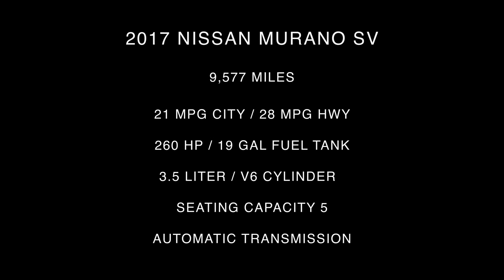2018 Hyundai Elantra GT Interior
Take An In Depth Tour Of The Interior Of Our Pre-Owned 2018 Hyundai Elantra GT / ST#1022529